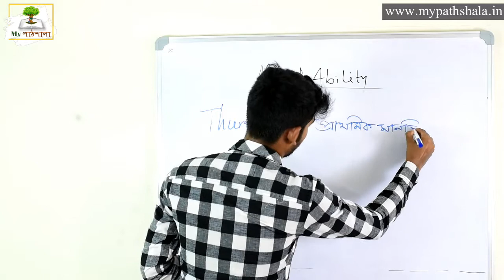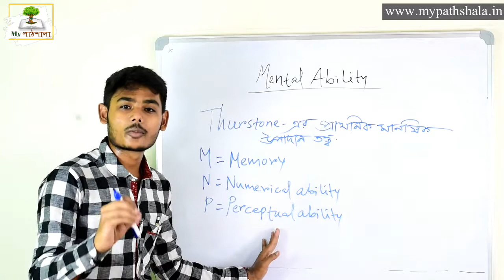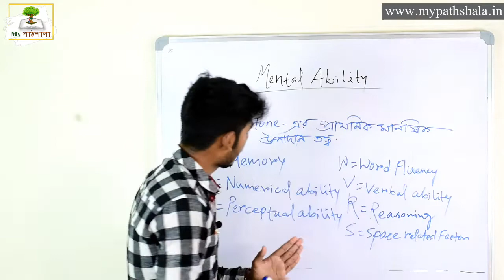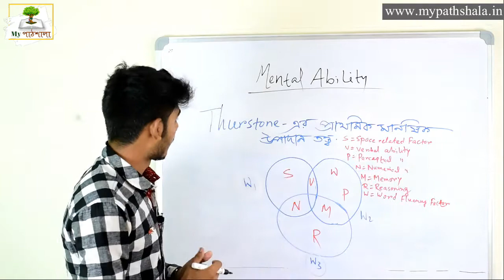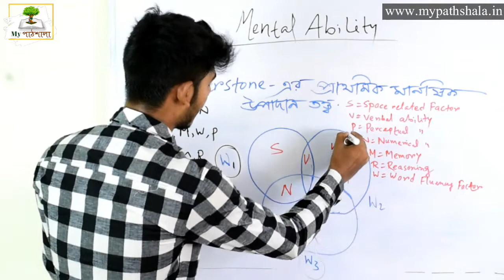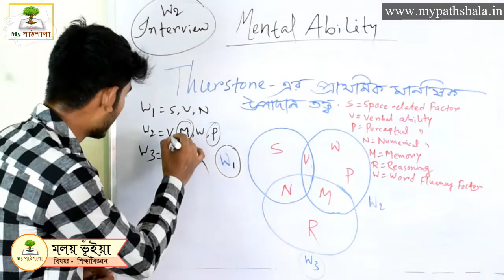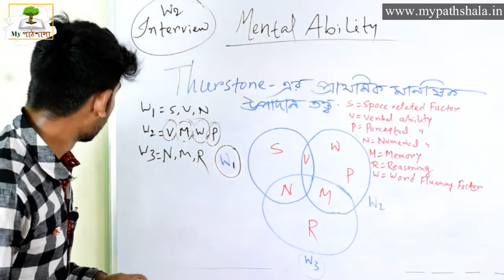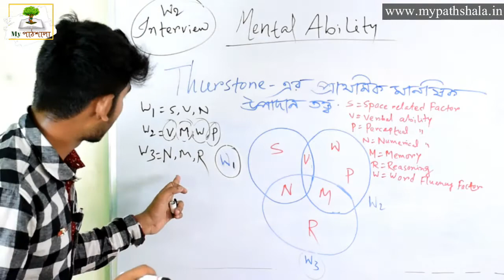১৩ থ্রাস্টনের প্রাথমিক ও মানষিক তত্ত্ব || দ্বাদশ শ্রেণী || শিক্ষা বিজ্ঞান || My পাঠশালা